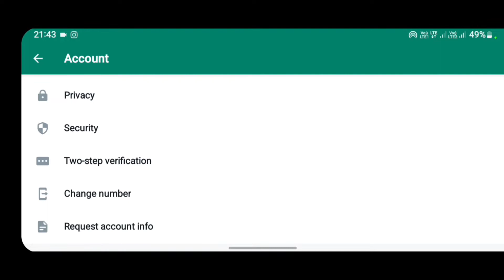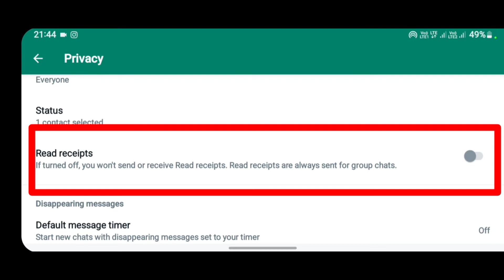WhatsApp status seen करे चुपके से! WhatsApp ststus कैसे Seen करे सामने वाले को पता भी नहीं चलेगा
About video :-
Hello Friends mai Vasim Malik aap ko btauga es video mai ki aap kese status ko seen kr skte hai samne wale ko pta nhi lgega.

Live from :- INDIA 🇮🇳
City :- Nakur
Distt :- Saharanpur  (UP)